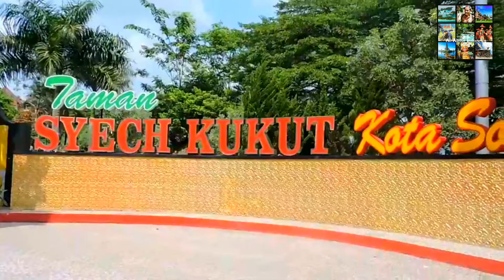WAJAH KOTA SOLOK TERKINI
Kondisi wajah kota Solok Sumatera Barat terkini disaat pandemi wabah virus corana Covid-19 melanda dunia seperti pasar raya solok, tugu carano, taman Syech Kukut, Mesjid Agung Al Muhsinin, Balai kota Solok dan lainnya